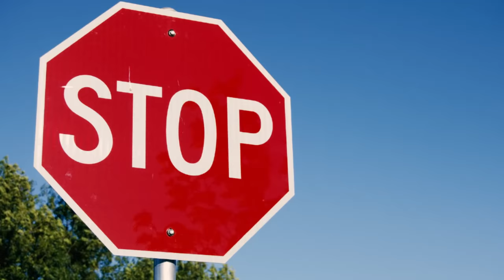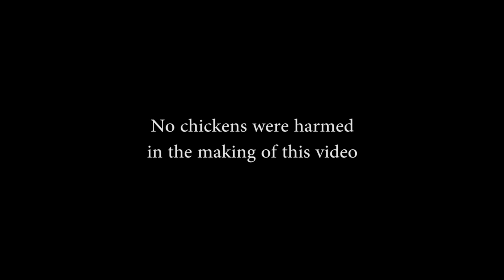The Front Seat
We've all done this with our friends or siblings!